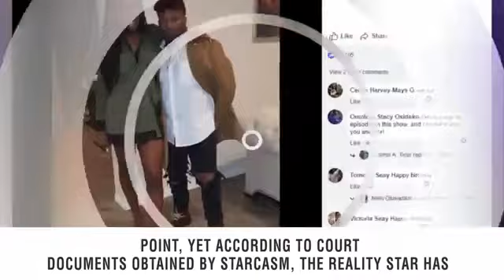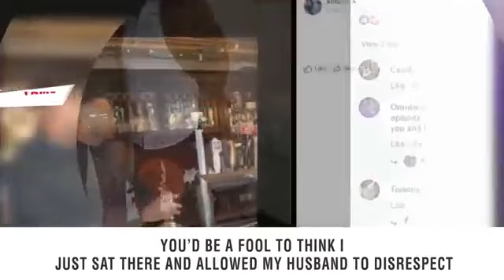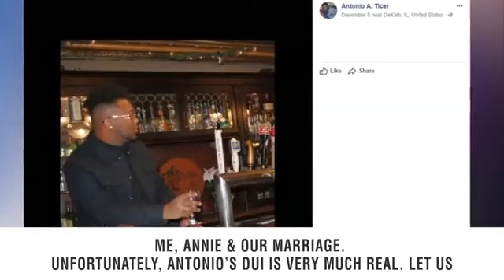Michelle And Jim Bob Duggar Take Big Vacation With Gil And Kelly Jo Bates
It looks like Michelle and Jim Bob Duggar and Gil and Kelly Jo Bates are still great friends. The couples are actually on a vacation together right now without any kids. They always go to each other's children's weddings and spend time together.